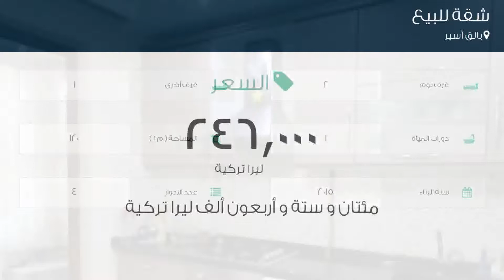شقة للبيع في بالق أسير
تفاصيل العرض:-

رقم: 4794958

ميزات:-

2 الغرف, 1 غرف أخرى, 1 عدد دورات المياه, 4 عدد الأدوار, 2015 سنة البناء, سكني, صالة